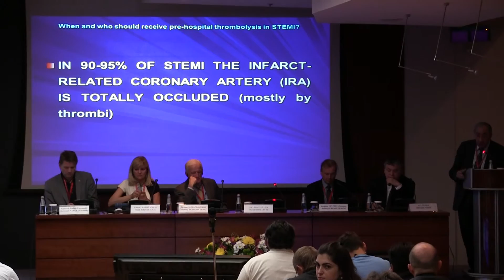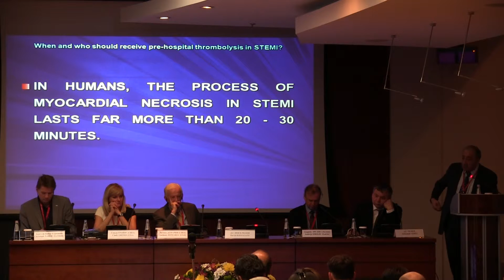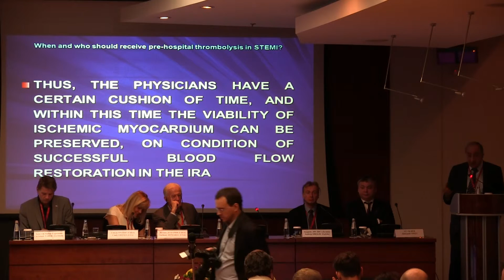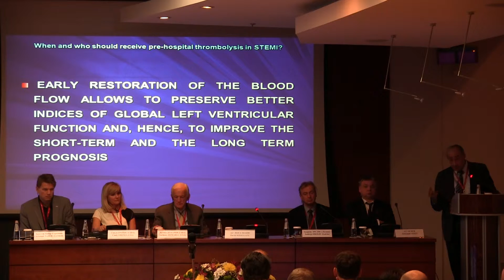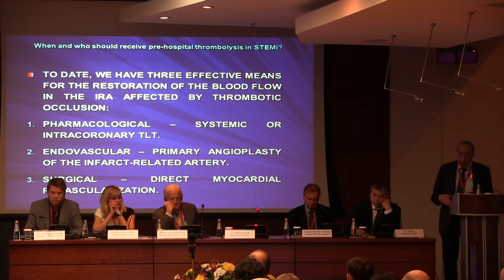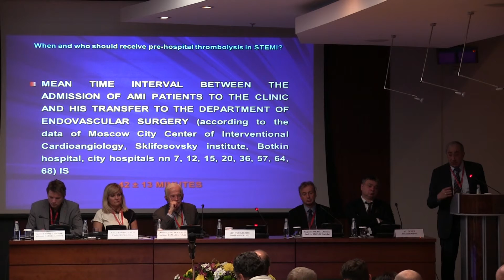Третий курс «Современные тенденции в лечении ОИМ с подъемом сегмента ST» (2015.10.08) (часть 02)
3-й Международный Курс при участии PCR «Современные тенденции в лечении острого инфаркта миокарда c подъемом сегмента ST (ST-ОИМ) – от теории к повседневной практике» (3rd Annual International Course in co-development with PCR «Modern Trends in the Treatment of STEMI – from Guidelines to Daily Practice»)

08 октября 2015 г., Москва, Краснопресненская наб., 12,  Центр Международной Торговли, зал "Ладога".

Открытие курса:
Кристоф Нинабер

Лекция Давида Георгиевича Иоселиани "Кто и когда должен получать догоспитальный системный тромболизис ?" (When and who should receive pre-hospital systemic thrombolysis (PTLT) in STEMI?)